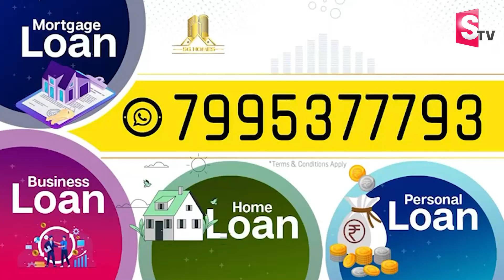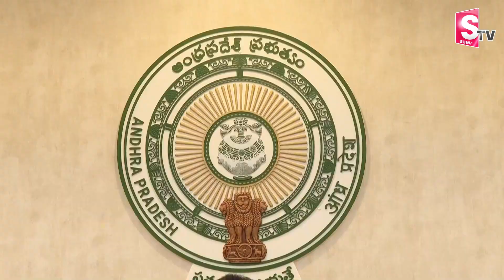ఎన్నికలకు సిద్ధమవుతున్న జగన్.. | CM Jagan Ready For 2024 Elections | SuamnTV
Watch► ఎన్నికలకు సిద్ధమవుతున్న జగన్.. | CM Jagan Ready For 2024 Elections | SuamnTV